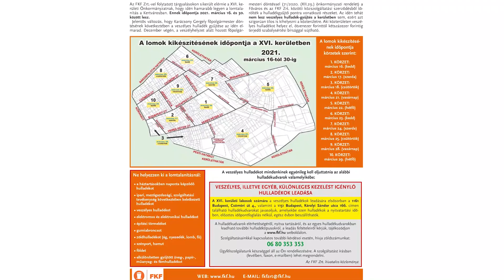Fontos információk a lomtalanításról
Az elmúlt évektől eltérően, idén a lomtalanítás 2021. március 16. és 30. között lesz megtartva. Ebben az évben nem lesz veszélyes hulladékgyűjtés a kerületben, azt szigorúan tilos kihelyezni a közterületre!